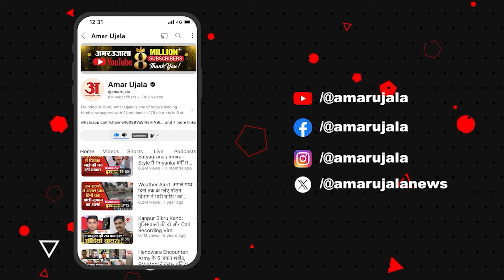Haryana Election Results 2024: हरियाणा में सरकार बनाने के लिए BJP का 'प्लान बी' तैयार! Congress